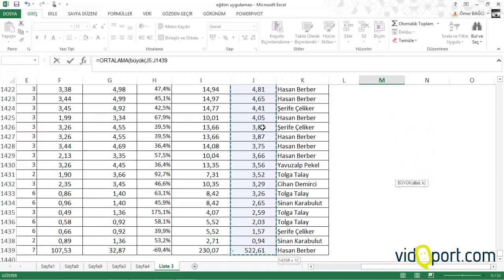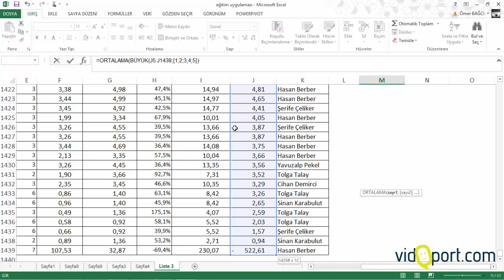Excel Tablolarında en yüksek 5 değerin ortalamasını bulmak- 226. video | Ömer BAĞCI